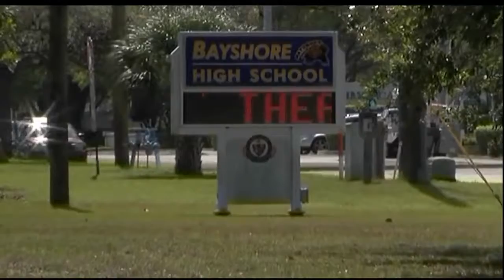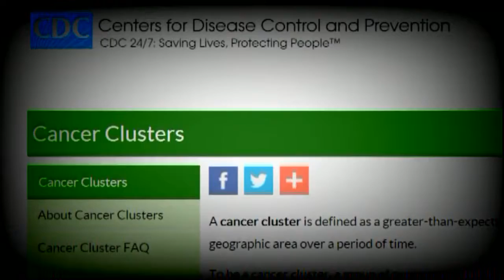Bayshore High School enviornmental test results